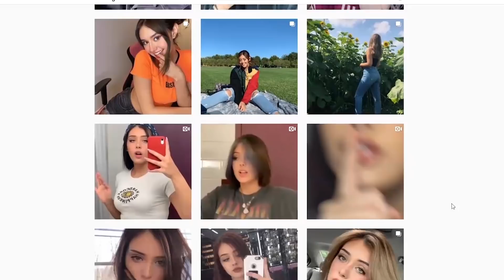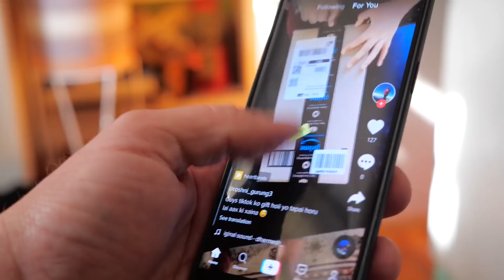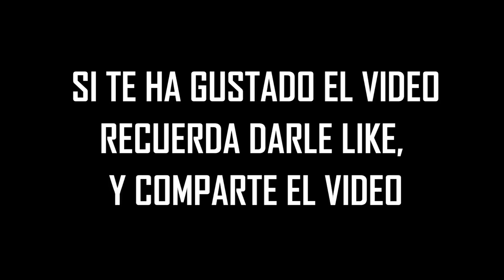7 Sonic Reales Captados en CÁMARA Parte 3